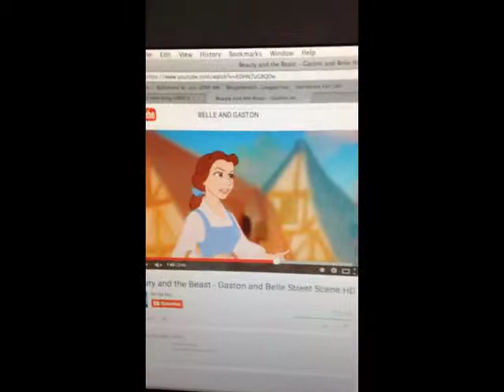Bellerella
Cinderella's Horse - Bigfoot (Disney)
Young Cinderella - Penny (The Rescuers)
Cinderella's Father - Hercules
Young Drizella - Robyn (Tom And Jerry)
Lady Tremaine - Ursula (The Litle Mermaid)
Lucifer - Scar (The Lion King)
Young Anastasia - Anne Marie (All Dogs Go To Heaven)
Cinderella - Belle (Beauty And The Beast)
Jaq - Littlefoot (The Land Before Time)
Suzy Mouse - Ali (The Land Before Time)
Gus - Chomper (The Land Before Time)
Bruno - Sonny Dog (Ryan's House)
Major - Sharptooth (The Land Before Time)
Anastasia Tremaine - Princess Jasmine (Aladdin)
Drizella Tremaine - Neefa Feefa (Dr. Seuss)
The King - Bert (Sesame Street)
The Grand Duke - Ernie (Sesame Street)
Footman - Young Simba (The Lion King)
Horse - Wildebeest (The Lion King)
Major The Coachman as itself
Bruno The Footman as itself